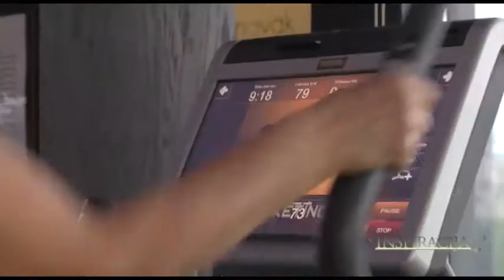Inspiracija Grand TV - Olgica Batić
Reč je o emisiji zdravstveno- edukativnog, informativnog, ali i zabavnog karaktera namenjenoj svakom članu porodice…
Sastavljena od nekoliko različitih ali na izvestan način povezanih i slikovitih celina, emisija pruža korisne i konkretne savete, oslikava trenutak i situaciju u kojoj živimo i motiviše na pozitivne promene…
Svake subote od 17:00 h na Tv Grand, mi inspirišemo na zdrav život, pozitivne misli i sreću…